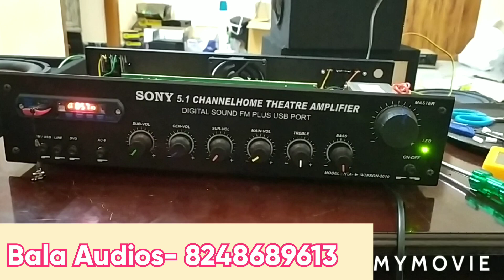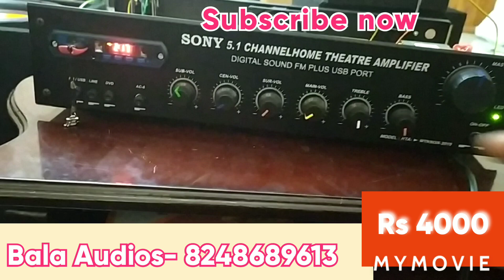5.1 Amplifier Rs 4000 low budget 7.4.21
5.1 Amplifier

stk 4141 mono for sub
TDA 2030A for 5 channel

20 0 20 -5amps transformer HD
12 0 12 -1amps for fan and USB

prologic board

Sub woofer 10 inch supported
surrounding speakers 6 inch supported

bluetooth
fm
usb
memory Card
aux
tv
laptop
computer
dish
DVD connectivity available

All kind of amplifier available

Bala Audios
Coimbatore